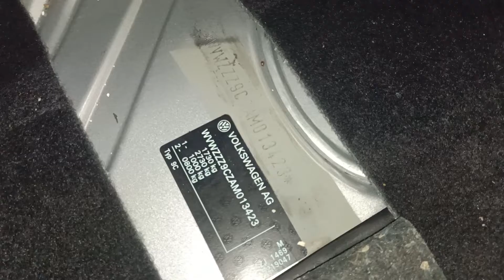nombor casis Volkswagen New beetle